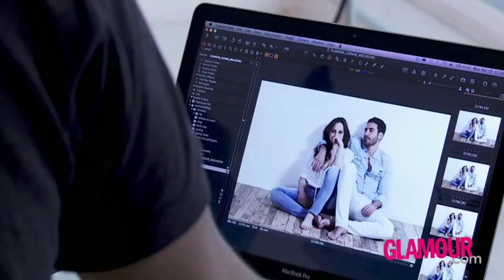Leonor Watling y Miguel Ángel Silvestre Glamour Febrero 2012 2